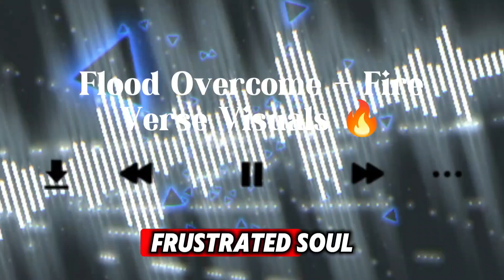Wrestle Till the Sun [Flood Overcome] - Fire Verse Visuals 🔥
"Wrestle Till the Sun" is a raw and emotional journey through grief, struggle, and redemption. With heartfelt lyrics inspired by the story of Noah, this song explores navigating life's darkest storms, holding onto faith, and finding hope even when the battle isn’t over.

🌈 Let this song remind you that even after the flood, the light will guide you home.

🎵 Listen, reflect, and share your story of resilience below.

(Lyrics)

[Verse]
Streets feel empty, shadow of the flood recede
Heart heavy burden, got nowhere to lead
Lost a loved one, drowning in the sorrow
Count the days, pray for better tomorrow

[Chorus]
Genesis tale, found the light in the Ark
Navigate through dark, even with the spark
Rainbow bliss, but the storm ain't done
Frustrated soul, we wrestle till the sun

[Verse 2]
Lonely nights, addiction got the grasp tight
Struggle in the battle, no end in sight
Hardship mountain, every step’s a climb
Healing whispers, echo out of time

[Bridge]
Noah had the promise, sky opened wide
Guided by faith, hands untied
Flood gone but the pain remain strong
Prayer to the heavens, carry on the song